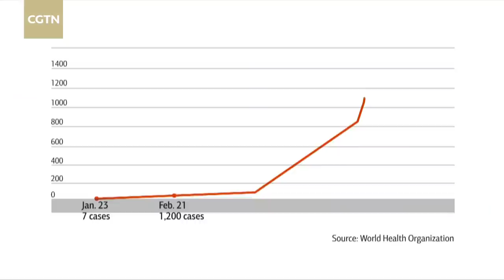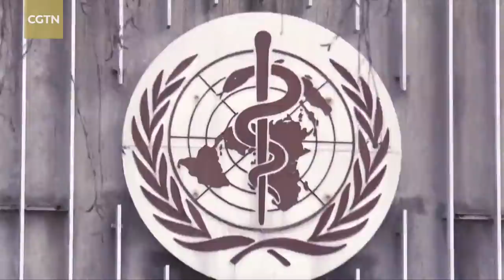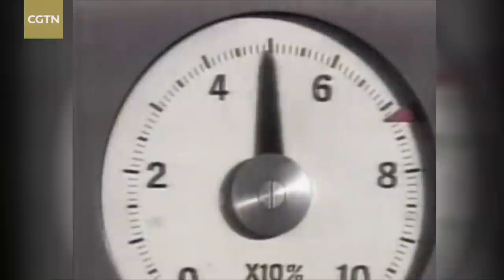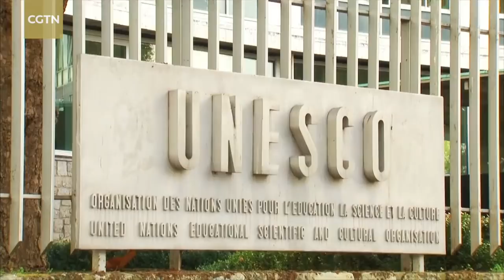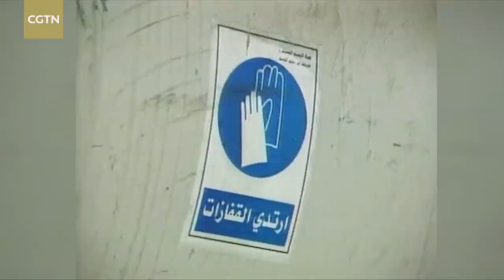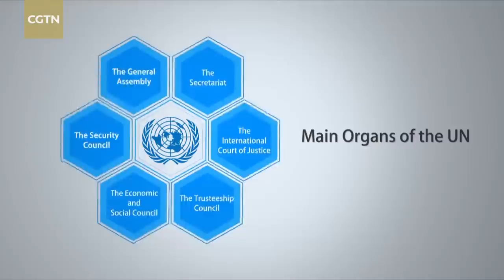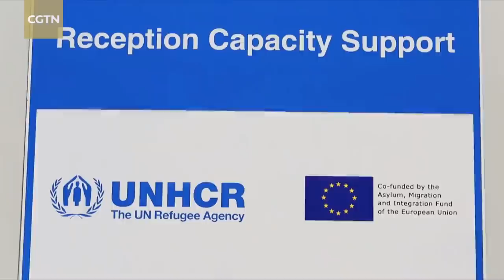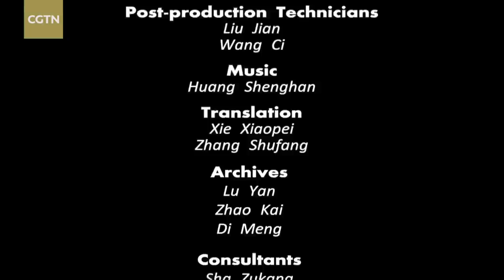CGTN exclusive documentary: The United Nations 75 years on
For  more:
As the UN turns 75 in 2020, this documentary takes you through the times and tides of this mighty organization and looks into its future. COVID-19 has changed life as we know it. When globalization is at a crossroads, where does the UN go from here?

By becoming the world's mightiest structure for peace and development, the organization has remained true to its founding mission despite the challenges and has made incredible advancement in maintaining global peace and security, promoting social progress and better standards of life, strengthening international law, and upholding human rights.